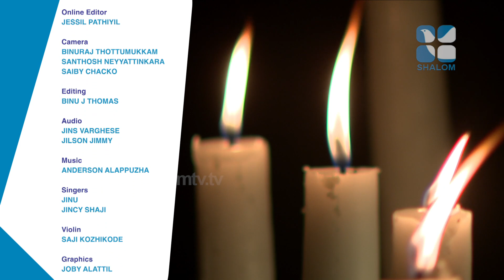ദൈവത്തെ നേരില്‍ കാണാന്‍ ആഗ്രഹിക്കുന്നവരാണോ? | Thirusannidhi | EPI -10 | Fr Mathews Payyapally MCBS